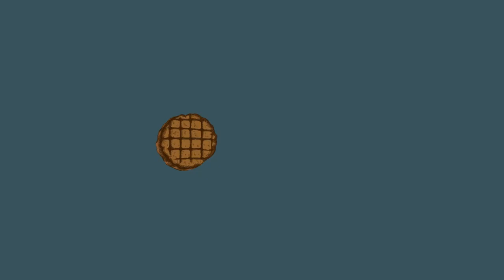PATRICK DANCY - Dadcast #75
Patrick J. Dancy was born on July 18, 1970 in Long Island, New York, USA. He is an actor, known for Family Matters (1989), S1m0ne (2002) and Guys Next-Door (1990). One of the most inspirational, grounded, smart and dedicated guests we've had on the show, Patrick discusses his time as a father, his career and business ventures, and some humor along the way. Make sure to check out his company and products